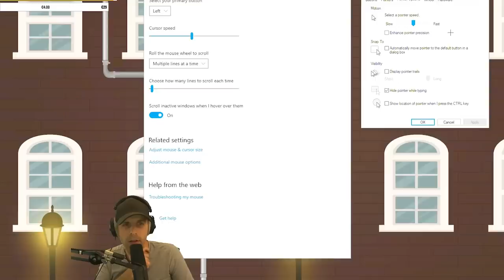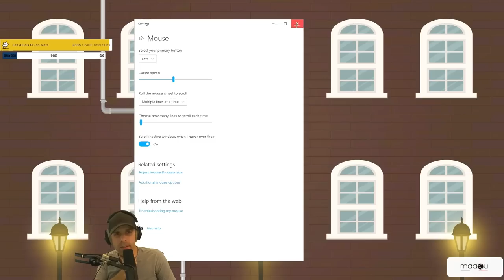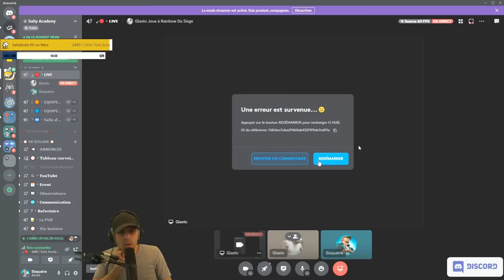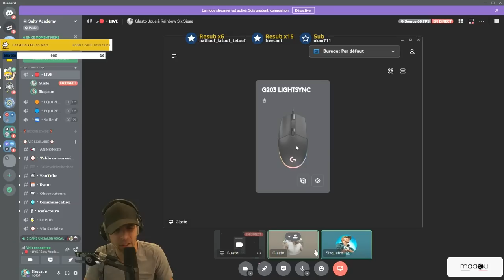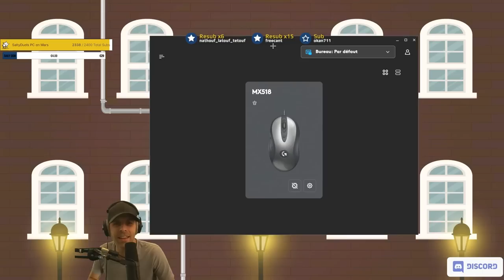😡 DÉSACTIVEZ-MOI ÇA !!! BORD*L !!! 😡 🎓 R6